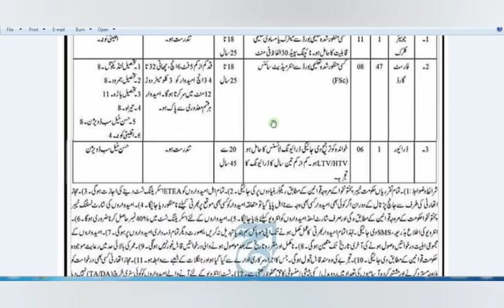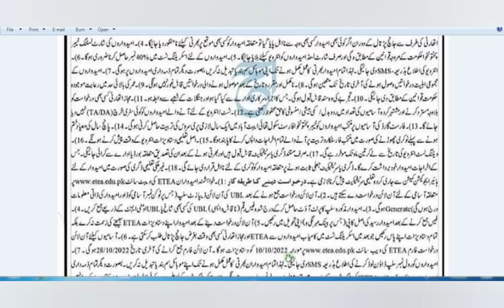Forest Guard Jobs 2022| Forest Division Etea Jobs 2022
Forest Guard Jobs 2022. Forest Division Etea Jobs 2022. Information about the currently advertised vacancy of Forest Division District Khyber. Online Registration form is invited from the eligible candidates having the domicile of District Khyber,